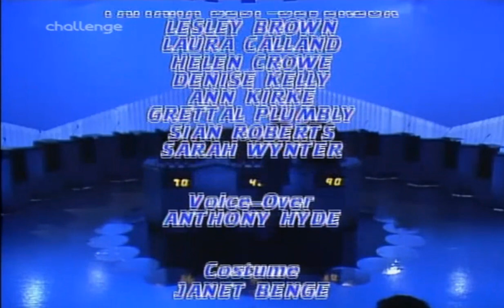Fifteen to One - Series 01 - TX: 18 January 1988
Series 1, Episode 6 of the Channel 4 quiz show hosted by William G. Stewart, which aired on Monday 18th January 1988.

No returnee in this episode.